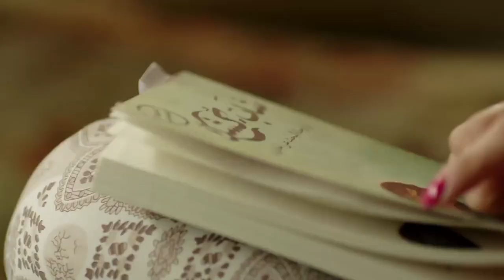اجمد مشهد لما يبقي على الله حكايتك وتدخل على كامين شرطة مشغل اغانى 😂🤣